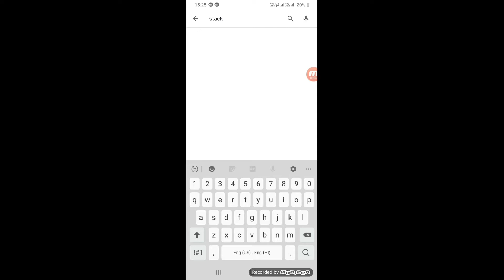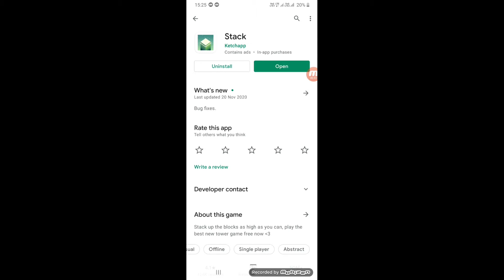Stack|Best Addictive Game|You Must Try🔥🔥🔥🔥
In this video I will show you the best Arcade game that is extreme.

Video Covers:
EVIL NUN IS BACK | EVIL NUN 2 HORROR GAMEPLAY #1
Techno Gamerz.
Ajjubhai94 Only Factory Roof Challenge with Factory King Romeo and Desi Gamer - Garena Free Fire
Total Gaming•
minecraft EPIC PARKOUR with @Hitesh KS : Hindi Gaming
Mythpat•
SWAGAT NAHI KAROGE HAMARA? | NO PROMOTIONS
WE CAUGHT IN A TERRORIST TRAP | GTA V GAMEPLAY #114
Techno Gamerz
 Lit AWM and M82B Best Duo vs Squad total 18 Kill Gameplay - Garena Free Fire
Total gaming ALL VILLAGERS IN MY TOWNHALL |
 MINECRAFT GAMEPLAY #52
Techno Gamerz
Create New World Record 37 Kill Mag 7 Gun Challange Gameplay - Garena Free Fire
@Mythpat Surprised Me at My Home IRL while Playing Minecraft
Live Insaan
 Free Diamond and Free Dress and Emote Gift For Ajjubhai Fam Clash Squad Gameplay - Garena Free Fire
Total Gaming
spending 20 MILLION DOLLARS in GTA 5
Mythpat
 8 Years Boy Challenge Raistar | 1 Tap Shot Clash Squad 1 vs 1 | Garena Free Fire
Gyan Gaming
Free Fire Live New Event 20 Million Special Ajjubhai Gameplay - Total Gaming
Total Gaming
STEALING QUINJET FROM TERRORIST'S AIRCRAFT CARRIER | GTA V GAMEPLAY #115
Techno Gamerz